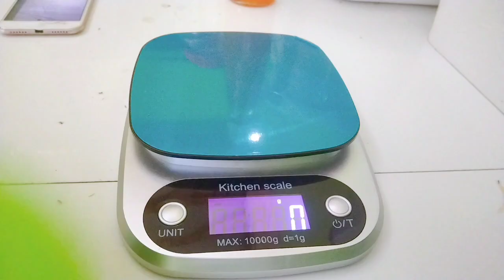Di penghujung Ramadhan || perdana bikin bubur candil ubi ungu